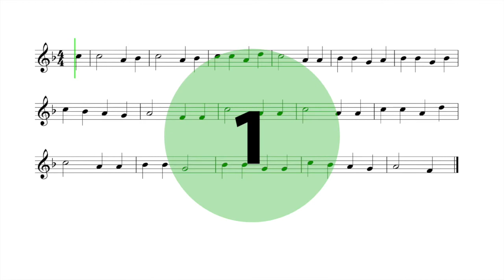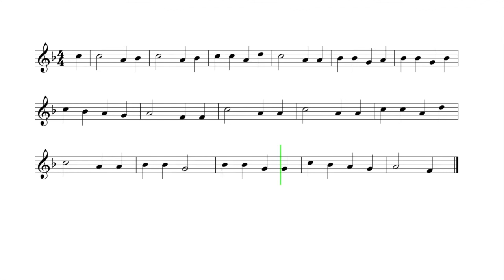Let's Play "A Tisket A Tasket" - French Horn